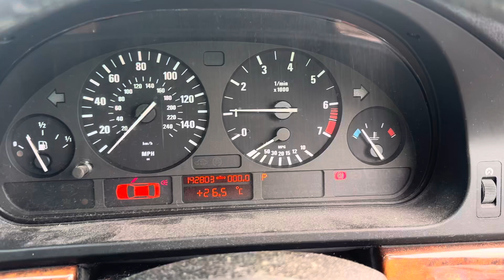Разборка BMW-5 E39 1995-2003, 3 (VIN:WBADT620X0CE69281) LN02XHR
Основные характеристики:
Год выпуска: 2002
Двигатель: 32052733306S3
Объём двигателя: 3
Тип двигателя: Бензин
Коробка передач: КПП автомат (АКПП)
Кузов: Седан
Смотри каталог запчастей BMW-5 E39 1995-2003 на :
⏰ Режим работы колл-центра:
08:00 – 20:00 – ежедневно